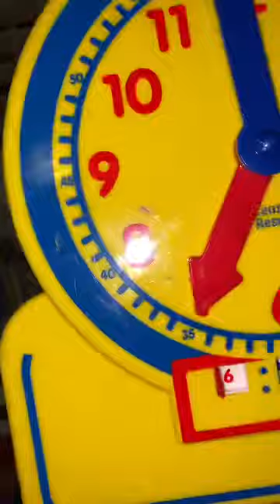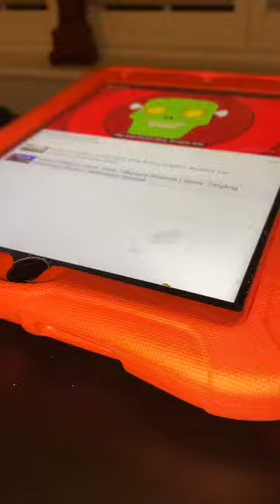om nom - Hickory Dickory Dock 7-12